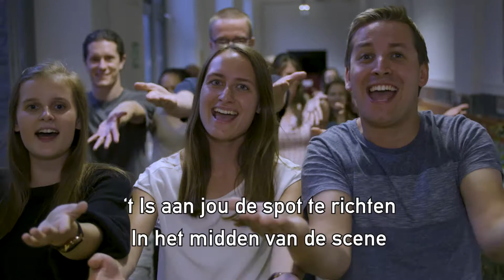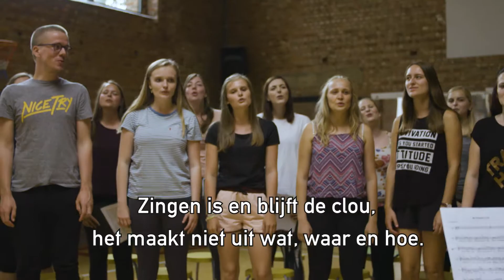Be Amused 2.0 Karaoke